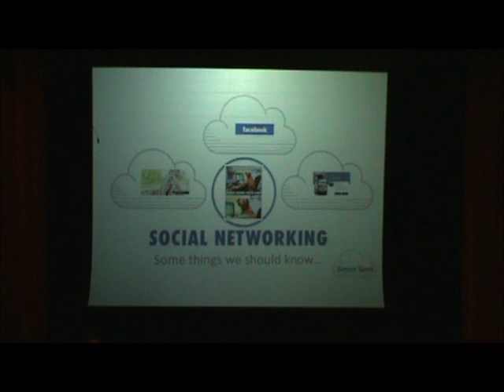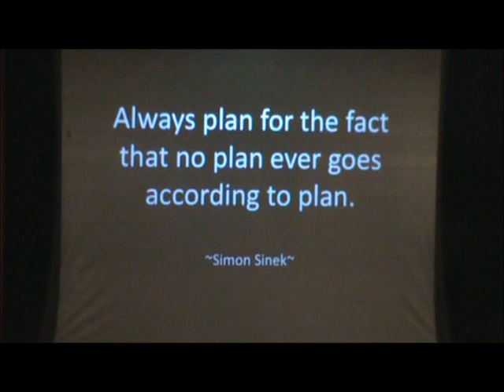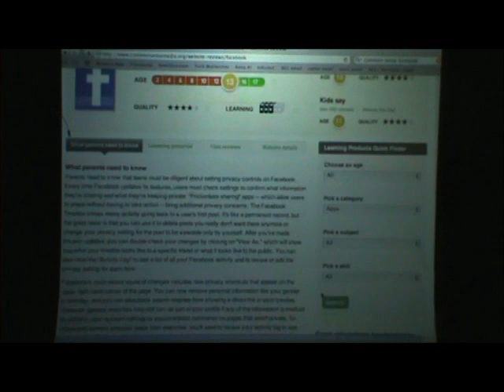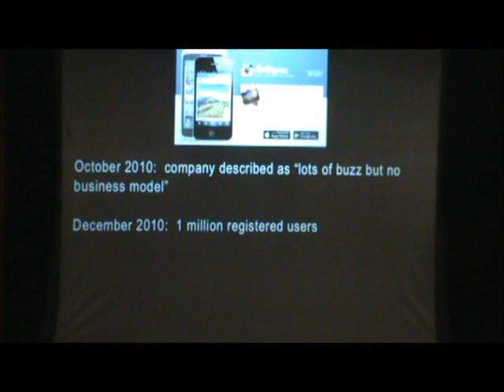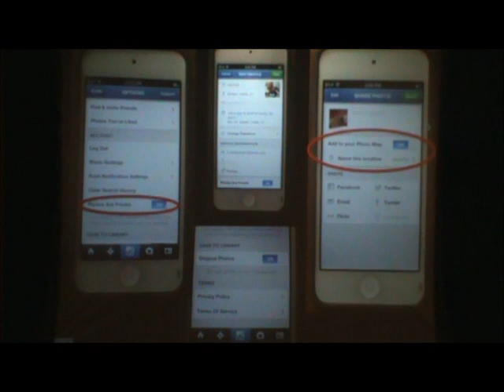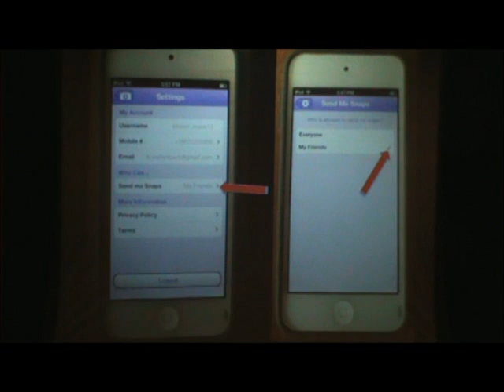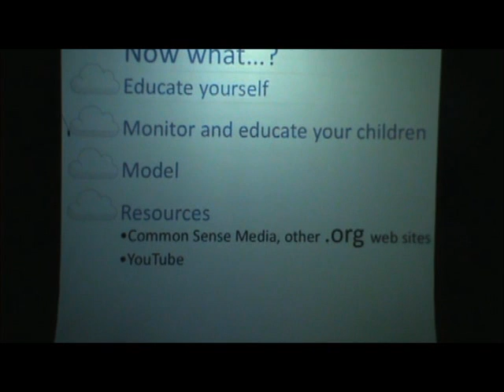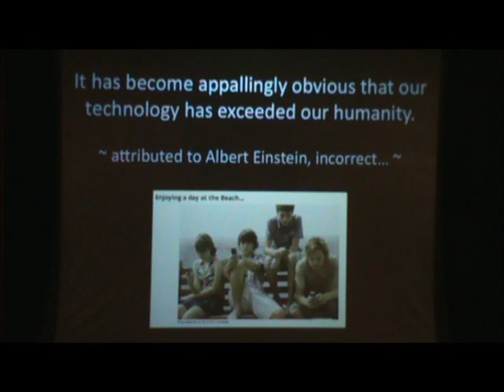SocialNetworking2013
Social Networking Community Presentation